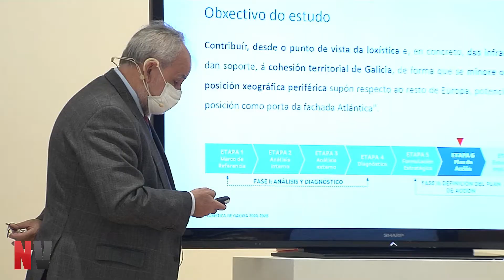A Xunta quere duplicar o transporte de mercadorías por tren en 2030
16 de novembro de 2021.- A Xunta de Galicia marca o obxectivo de duplicar o transporte de mercadorías por ferrocarril no horizonte do ano 2030 grazas ao aproveitamento da incorporación de Galicia ao Corredor Atlántico europeo.

A conselleira de Infraestruturas e Mobilidade, Ethel Vázquez, xunto co director xeral de Mobilidade, Ignacio Maestro, presidiu hoxe a presentación do proxecto da Estratexia Loxística das Infraestruturas de Galicia 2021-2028 aos principais portos e operadores loxísticos e empresariais de Galicia, para convidalos a implicarse de forma activa na súa elaboración.

No encontro estiveron presentes os presidentes das Autoridades Portuarias da Coruña, Martín Fernández-Prado; de Vigo, Jesús Vázquez Almuíña; de Ferrol, Francisco Barea Paz; e de Marín, José Benito Suárez Costa; ademais da directora da Autoridade Portuaria de Vilagarcía, Begoña Mesejo, entre outros. Ademais, participaron a presidenta de Portos de Galicia, Susana Lenguas, e o vicepresidente da Confederación Galega de Empresarios e presidente da Confederación de Empresarios da Coruña, Antonio Fontenla, entre outros.

Na súa intervención, a conselleira de Infraestruturas e Mobilidade lembrou que Galicia, en alianza con Castela e León e Asturias, conseguiu a incorporación da súa rede ferroviaria ao trazado do Corredor Atlántico de mercadorías e agora cómpre aproveitar as oportunidades de financiamento para acadar unha modernización efectiva das infraestruturas que incremente a nosa competitividade e sitúe Galicia como “porta de entrada das mercadorías” a Europa.

A Estratexia Loxística das Infraestruturas de Galicia 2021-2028 busca, precisamente, definir as actuacións necesarias para aproveitar ao máximo a incorporación ao Corredor Atlántico, incrementando área de influencia dos Portos da Comunidade mediante o fomento da multimodalidade do transporte de mercadorías asociado a eles.

Ethel Vázquez sinalou como meta deste proxecto impulsar o transporte de mercadorías entre Galicia e o resto de España, Portugal e o conxunto da UE, para conseguir transportar 3 millóns de toneladas máis cada ano por ferrocarril, sendo así máis competitivos e evitando, dese xeito, a emisión de 150.000 toneladas de CO2 cada ano.

A conselleira avanzou que, con este traballo, en xaneiro de 2022 Galicia contará cun “Plan de acción” que presentará ante o Goberno de España, co conxunto de actuacións necesarias para impulsar a modernización da súa rede ferroviaria e incrementar a súa competitividade.

O obxectivo é completar as infraestruturas esenciais no transporte de mercadorías, especialmente a conexión de tren de Punta Langosteira e a Saída Sur de Vigo, ademais de incrementar a colaboración interrexional e entre operadores e de promover incentivos que impulsen o transporte intermodal. O investimento inicialmente estimado para acadar estes obxectivos é de 3.300 M€.
A titular de Infraestruturas e Mobilidade do Goberno galego subliñou a necesidade de aproveitar a oportunidade actual na que os fondos europeos poden empregarse para dotar Galicia dunha rede de infraestruturas ferroviarias moderna e competitiva capaz de ofrecer un transporte de mercadorías multimodal.

Nese sentido, lembrou que lle corresponde ao Goberno de España planificar, deseñar e presentar ante as diferentes convocatorias de fondos europeos as actuacións necesarias para a modernización da rede, defendendo o Corredor Atlántico co mesmo entusiasmo que o Mediterráneo.

Para contribuír ao impulso do desenvolvemento das infraestruturas necesarias para o reforzo da loxística galega, a conselleira explicou que a Xunta está a desenvolver esta Estratexia, que se desenvolve coordinada cos traballos paralelos desenvolvidos por Asturias e Castela e León.

Ethel Vázquez pediulles aos representantes e operadores portuarios, así como aos axentes empresariais e da loxística de Galicia que formulen as súas achegas para “asegurar que este representa o que realmente o sector portuario e da loxística precisa”